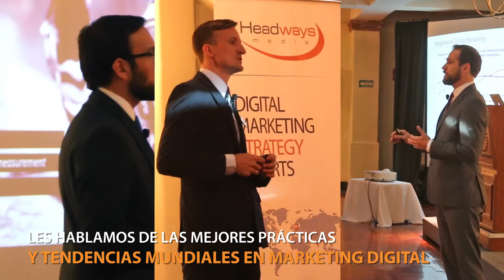Teaser 2015 Headways